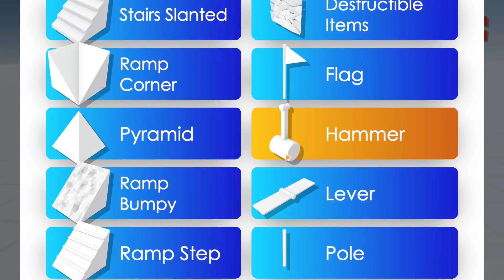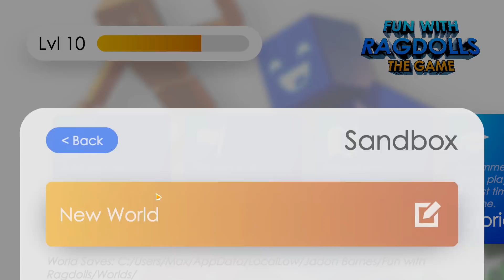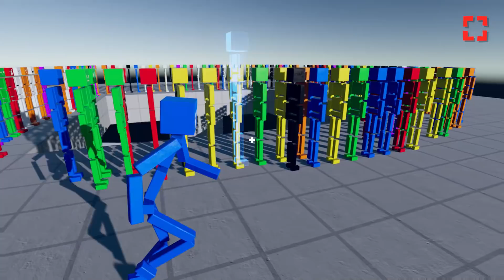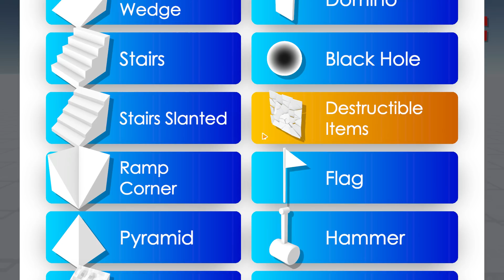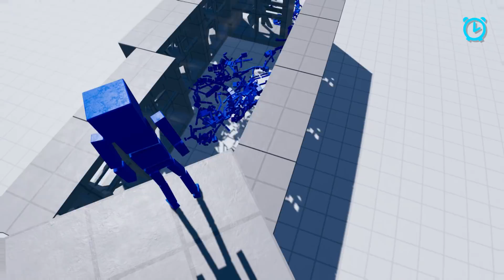Max vs 1000 Noobi ? Cine castiga?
Nu uitati sa lasati un LIKE daca va place si mai vreti episoade cu Granny sau Roblox !
Foarte multa lume a intrebat daca voi face, iata ca va fac pe plac!